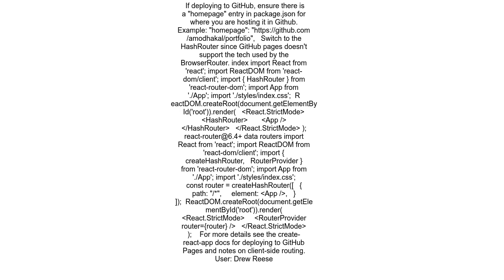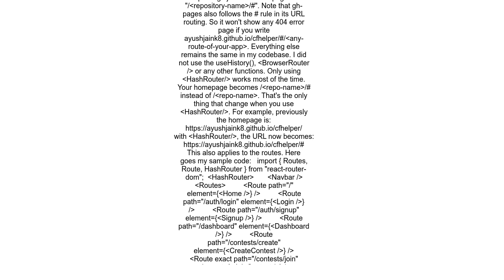React Router not working with Github Pages